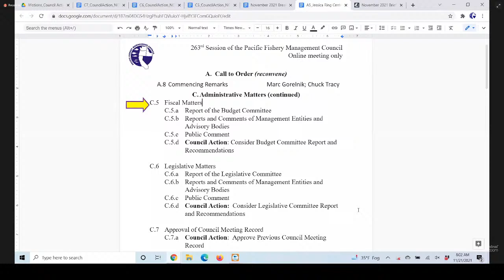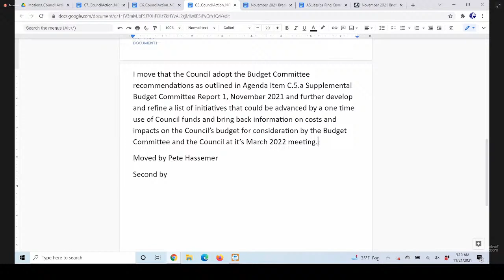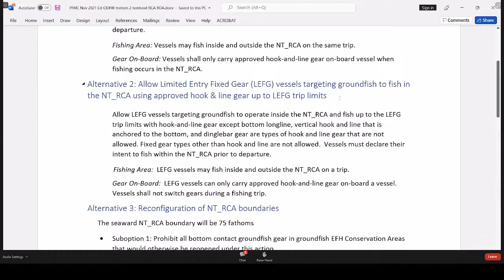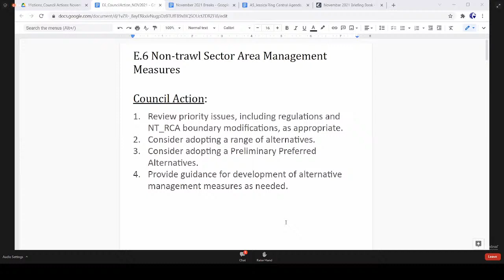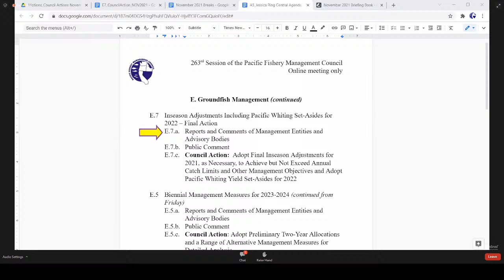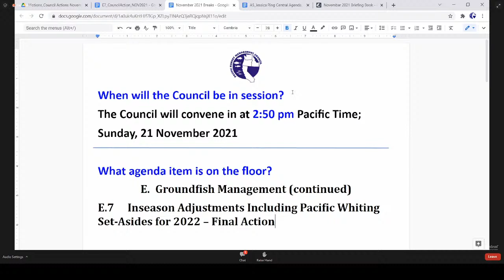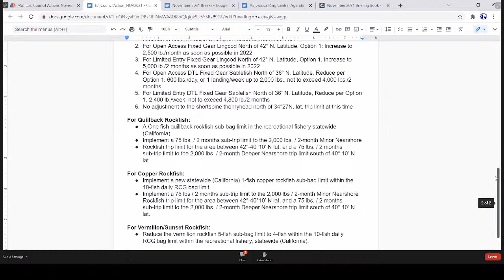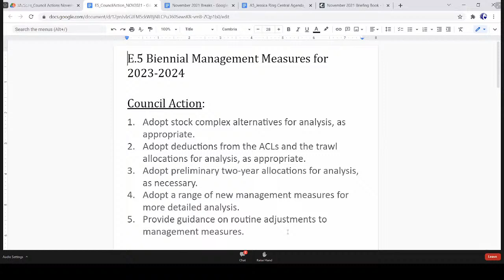November 2021 PFMC Council Meeting Day 5: 11/21/21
0:00 Day 5
5:00 - A - Call to order
7:50 - C.5 - Administrative Matters - Fiscal Matters
1:50:53 - C.6 - Administrative Matters - Legislative Matters
2:00:20 - C.7 - Administrative Matters - Approval of Council Meeting Record
2:03:03 - C.8 - Administrative Matters - Standardized Bycatch Reporting Methodology - Final Action
2:30:27 - E.6 - Groundfish Management - Non-Trawl Sector Area Management Measures
4:45:34 - E.7 - Groundfish Management - Inseason Adjustments Including Pacific Whiting Set-Asides for 2022 - Final Action
8:15:26 - E.5 - Groundfish Management - (Continued from Friday) - Biennial Management Measures for 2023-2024